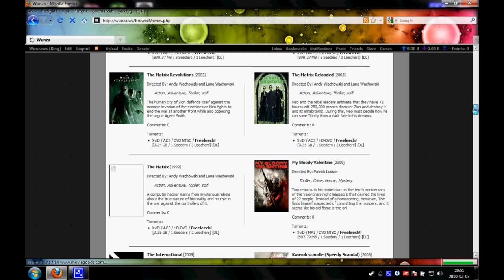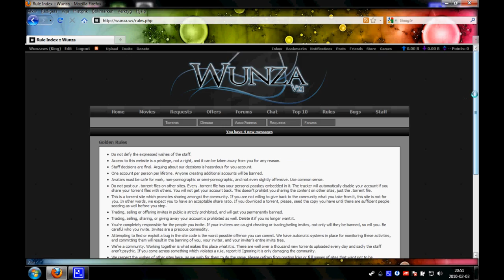Wunza.ws Great Movie site HQ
the site that gives you the newest movie with the best quallity.

Best site for HQ movies =)

Torrents Demonoid Torrentleech Private BitTorrent Bit Codes Code Invite Invites Free Trade Tracker steam accounts all games pacsteam cd key generator free for account list hack hacking counter strike counter-strike source half life keys crack aaccount how to Steam Accounts no cracks warez download programs keygen gen serial adobe photoshop cs2 cs3 premier patch winrar rarlabs p3ngl pac css hax aimbot wallhack speedhack fenny cafe call of duty cod cod4 cod5 world at war wall vac cs exploit halflife halflife2 steamaccount get read details sexy hot videos bikini hilary duff haley duff bikini 50 cent afi airline tickets akon al4a amazon amazon.com angelina jolie anime aol.com asian ask ask jeeves ask.com babes baby names barnes and noble bcs bed bath and beyond best buy beyonce bikini booty breaking news breast breasts briana banks britany spears britney britney crotch britney no panties britney paris britney spears britney spears crotch britney spears exposed britney spears flash britney spears flashing britney spears no panties britney spears panties britney spears photo britney spears photos britney spears pics britney spears pictures britney spears underwear brittany spears brooke burke candice michelle carmen electra carol of the bells carrie underwood cars cartoons catholic churches cats celebrity sedu hairstyles cheat codes cheerleader chris brown christina aguilera christmas christmas lights christmas music christmas songs christmas tree christmas wallpaper ciara circuit city city maps cleavage costco craigs list craigslist dane cook dictionary disturbed dog dogpile dogs dogs for sale driving directions ebay ebay.com ebony eminem eminem superman emma watson emoticons for msn eragon espn eva green eva longoria evanescence fall out boy family guy fergalicious fergie first name meanings flight simulator free games free music downloads free online games free search funny funny videos game cheats for ps2 games games play gift baskets gift ideas girl girls google google earth google.com gospel music lyrics green day gwen stefani hannah montana harry potter hi high school musical hilary duff hinder home depot home video hot hotmail hotmail.com how to save a life ipod ipod nano irreplaceable janet jackson jenna jenna jameson jennifer aniston jennifer aniston sedu hairstyles jennifer lopez jennifer lopez sedu hairstyles jenny mccarthy jessica alba jessica simpson jewelry jim jones jingle bell rock jojo jokes jordan capri justin timberlake kate beckinsale katie price kelly blue book kids kmart korn laptops lil wayne limewire lindsay lohan lingerie linkin park lips of an angel love lowes ls magazine ludacris lyrics lyrics music mad world manga map quest mapquest maps mariah carey mature meaning of names metallica models movies mp3 players msn msn.com music music lyrics my chemical romance my space myspace myspace layouts myspace login myspace.com naruto nfl jerseys nickelback nintendo wii nudism nudist nudists obituaries one night in paris online games overstock.com pam anderson pamela anderson panic at the disco panties pantyhose paris hilton pc game cheats people search pink play game play games play the game lyrics playstaion2 cheats playstation game cheats playstation2 game cheats poetry pokemon pornotube ps 2 game cheats ps2 cheats codes psp pthc radio stations raven riley rihanna ringtones road map runescape salaries sams club santa search engine search engines sears sedu beauty tips sedu hair styles shakira shannon elizabeth slipknot smack that snow solia hair styling song lyrics south park southwest airlines spears staples stocking stuffers system of a down tara reid target target.com tenacious d tera patrick terrier test text messages the game thong thongs three days grace tony hawk topless torrie wilson toys r us trish stratus triviabucks vida guerra walk it out walmart walmart.com we fly high we live together weather webkinz wedding speech weird al weird al yankovic white and nerdy white pages wicked weasel wii wikipedia wind it up women wwe